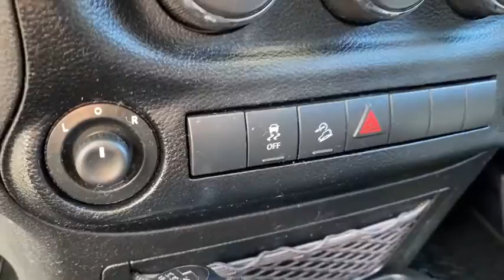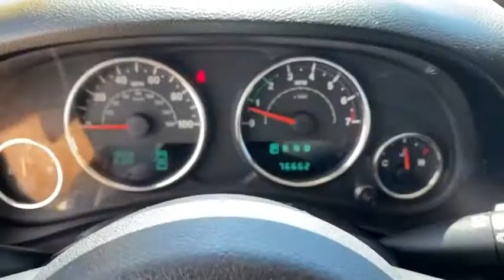2013 JEEP Wrangler Granbury, Fort Worth, TX DL558646H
EXT_COLOR] Used 2013 JEEP Wrangler available in Granbury, Texas at Mike Brown Ford. Servicing the Fort Worth, TX area.

Mike Brown Auto Group is honored to present a wonderful example of pure vehicle design... this 2013 Jeep Wrangler Unlimited Sport only has 76634mi on it and could potentially be the vehicle of your dreams! When you purchase a vehicle with the CARFAX Buyback Guarantee youre getting what you paid for. Perfect for the on-the-go family this Jeep Wrangler Unlimited Sport is an SUV everyone will love. With exceptional mileage options and power youll insist on driving it on all your outings. Taking the road less traveled has never been more fun than with this 4WD. With improved performance mileage and acceleration this 2013 4WD Jeep Wrangler Unlimited Sport is king of the off-road. With less than 76634mi on this Jeep Wrangler Unlimited youll appreciate the practically showroom newness of this vehicle. More information about the 2013 Jeep Wrangler Unlimited: With prices starting at a little over $20000 with standard 4-wheel drive the classic Wrangler is one of the best SUV values available. The 6-speed manual transmission helps the Wrangler achieve a not-too-shabby 15 mpg city and 19 mpg highway rating. Jeep considers the Wranglers off-road prowess integral to the brand and they continue to make one of the most capable 4-wheel drive vehicles out there. The Wrangler is one of the most capable off-road vehicles sold today with its inexpensive price being the icing on the cake. Strengths of this model include impressive off-road prowess Iconic styling and two and 4-door configurations available